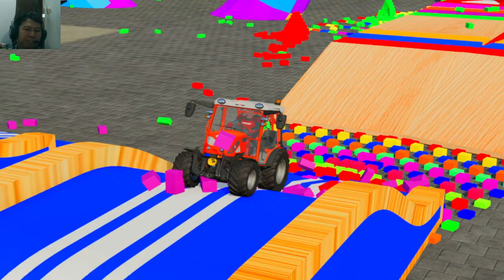Transporting of Color - tractors Tractor Trator Tracteur Trattore Traktor トラクター Farming Simulator 22